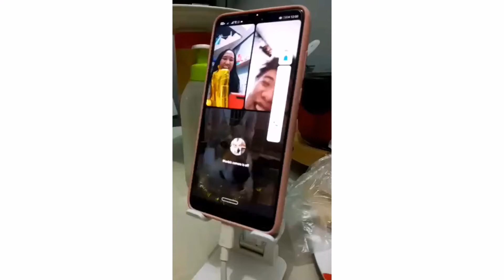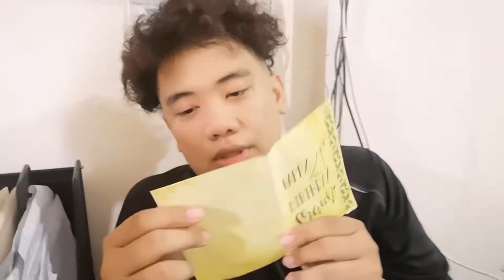Shawn's 21st birthday | surprises | outing + fun!!! 🎉